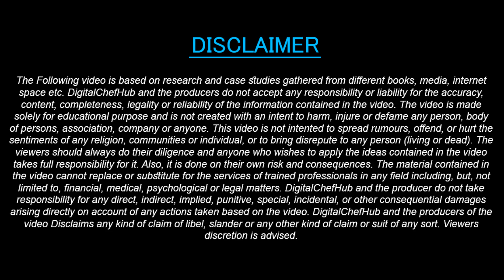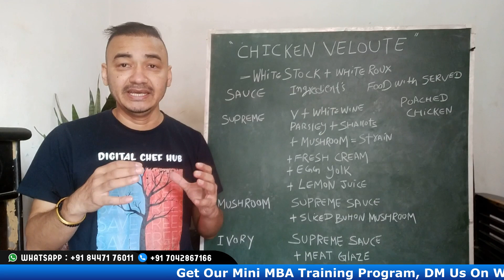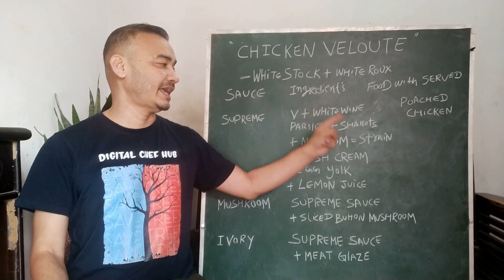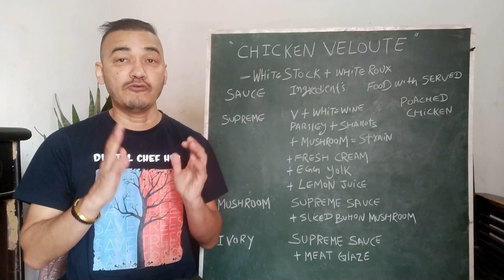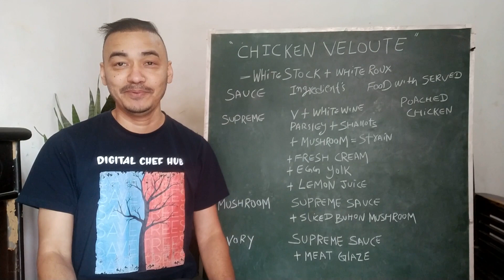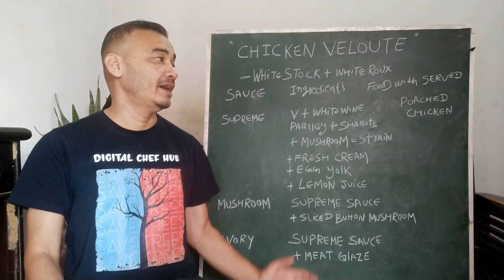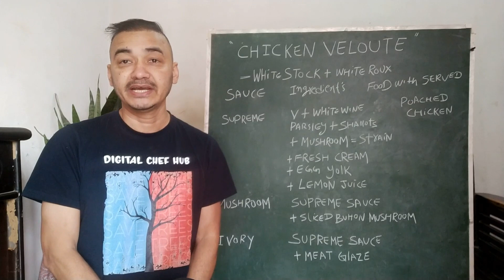03 Best Chicken Sauce For Continental Cuisine Food Trail | Continental Food Trails |Chicken Veloute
Clink Link For Books 📚 English Course,Mini Mba, Kitchen Helper Program, Delivery boy Course, Canada Job Mastery Program Etc 👇

Level up Your Restaurant Employees with Desired Skills.
Resturant Staff Trainings(Online/offline) india and Abroad or Customise Training.
Content Cover :
- What is Chicken Veloute Sauce.
-  03 Best Chicken Sauce for Food Trails.
- Continental cuisine Recipes.

For Cloud Kitchen & Food Business Course 👇👇
3. Instagram- @dheerajsinghbhandari